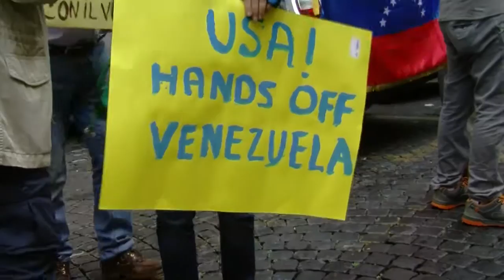IN PIAZZA PER IL VENEZUELA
Il Venezuela subisce in queste ore un tremendo attacco da parte delle oligarchie finanziarie per la destituzione di un governo democratico e sovrano. L’inizio dell’ultima offensiva destituente è datato 12 aprile, con un editoriale del Washington Post: “il Venezuela ha disperatamente bisogno di un intervento politico dei suoi vicini, che per questo dispongono di un meccanismo appropriato nella Carta Democratica Interamericana dell’Organizzazione degli Stati Americani, la OSA, un trattato che contempla l’azione collettiva quando un regime violi le norme costituzionali”. Il piano enunciato dal giornale del Pentagono è chiaro: ottenere un pretesto per un intervento armato che trasformi il Venezuela nella nuova Siria e l’America Latina in un nuovo Medio Oriente.

Da allora, guerra economica e mediatica contro il Venezuela si sono intensificati ogni giorno di più. I vari Uribe, Rajoy, Almagro si sono presto trasformati in marionette di questo disegno golpista. La vittoria che il Venezuela ha ottenuto nel Consiglio Permanente dell’Osa giovedì 2 giugno, impedendo l’applicazione della  cosiddetta “Carta democratica” – quindi il pretesto dell’intervento armato – e supportando il dialogo con l’opposizione iniziato dall’Unasur, è significativa ma va supportata a livello internazionale.

L’imperialismo predatorio di risorse naturali e diritti delle popolazioni cercherà, infatti, presto una nuova via per appropriarsi delle maggiori risorse petrolifere del mondo.

Oggi è il momento della mobilitazione.

Oggi tutti i democratici, quelli veri, devono stringersi attorno al Venezuela, paese sotto tremendo attacco di quelle oligarchie finanziarie internazionali che hanno imposto recentemente un golpe morbido al Brasile, annullando 50 milioni di voti e destituendo senza alcuna ragione un Presidente eletto. E quelle stesse oligarchie, per fare un altro esempio, che in Europa vogliono imporre il TTIP, la “Nato economica”.